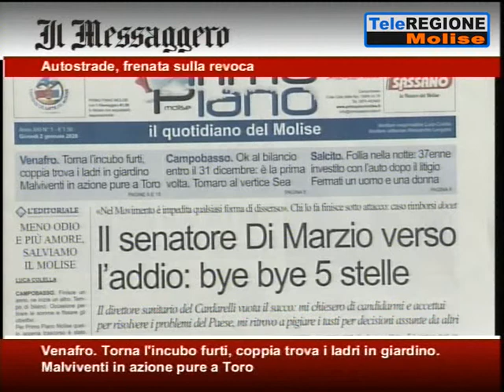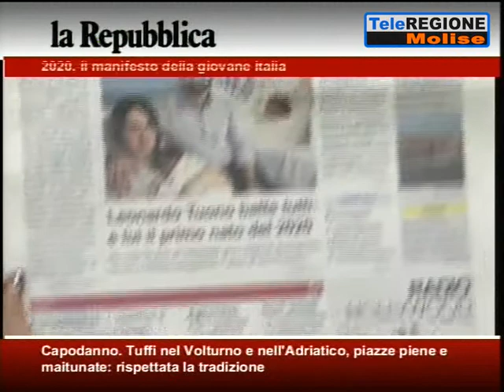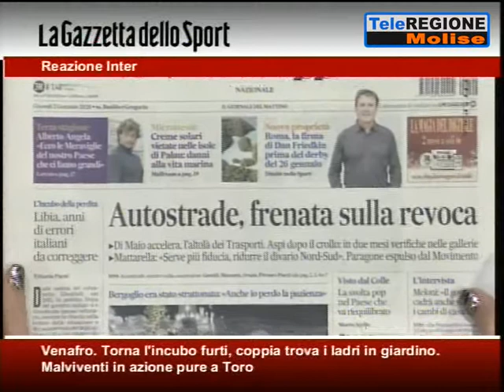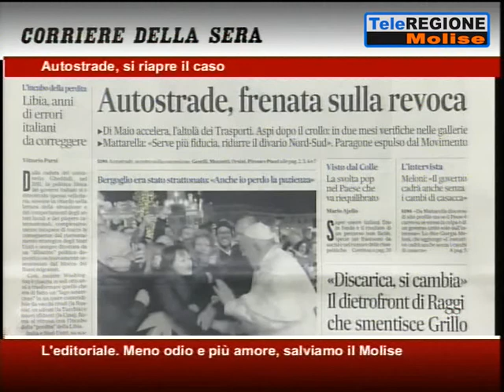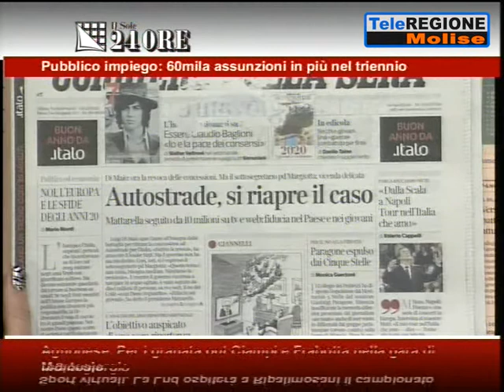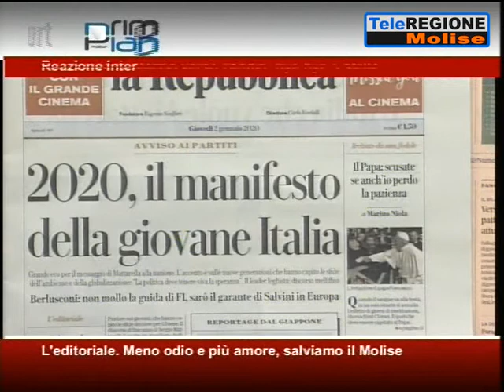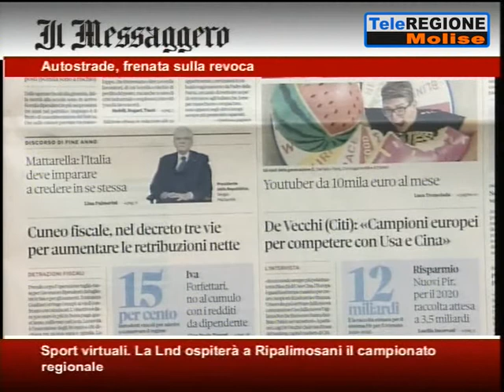Rassegna Stampa - 02/01/2020